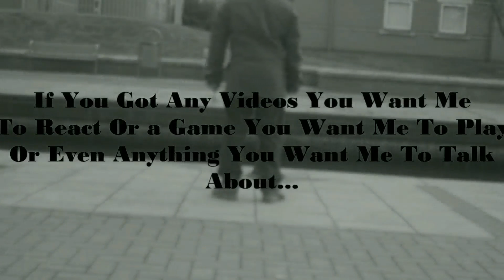Fantastic Beasts And Where To Find Them [Final Trailer] REACTION!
From the makers of Harry Potter, A new adventures awaits...
What do you guys think about this trailer? Do you think it will be better then the Harry Potter movie series...?